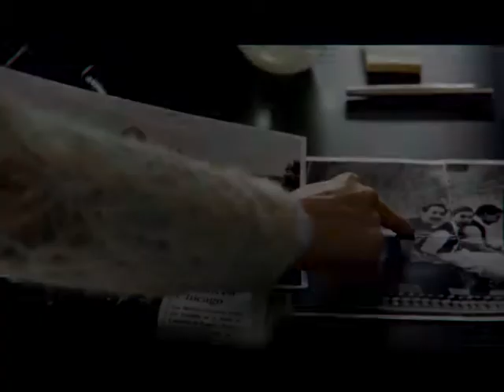NOTAS VERDADERAS - MIGUEL COHAN - ENTREVISTA COMPLETA